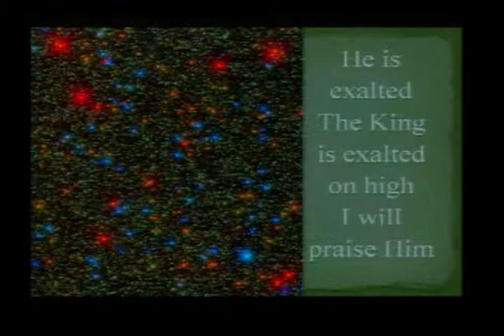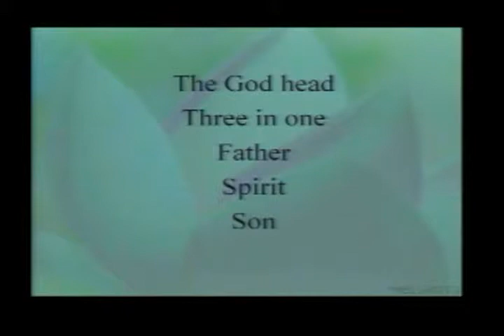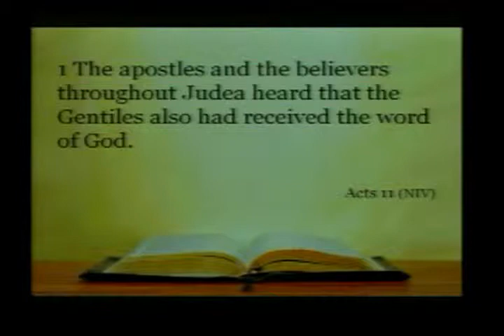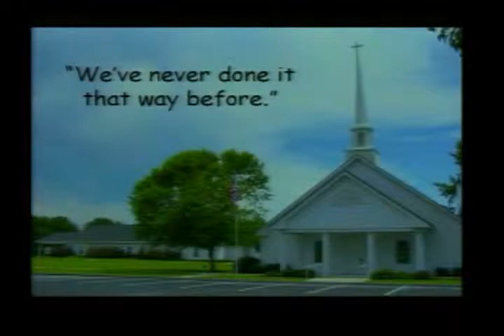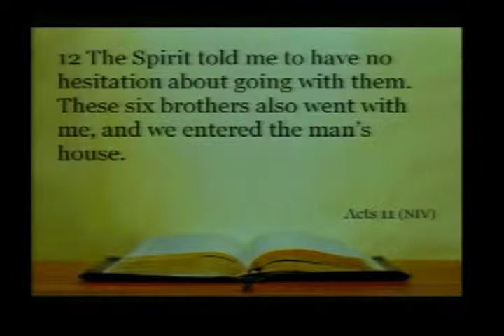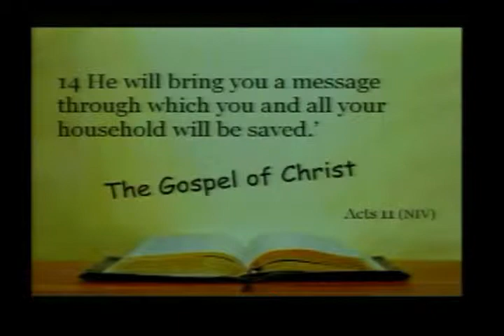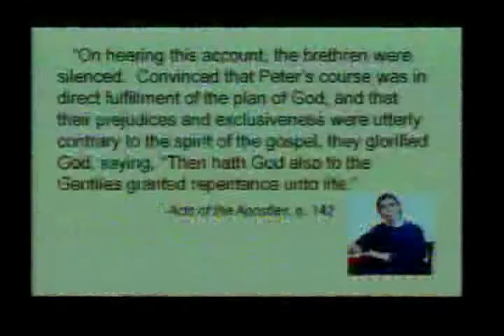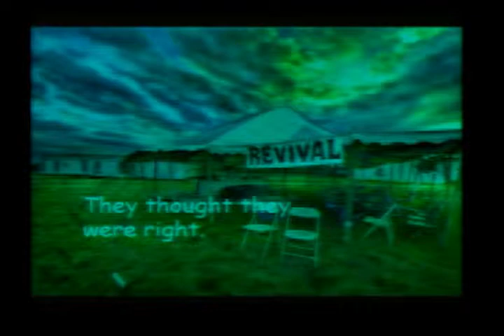Stumbling Over New Light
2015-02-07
Pastor Bill Bossert